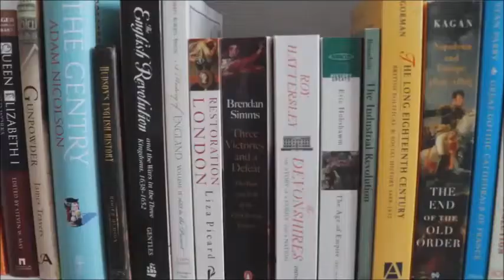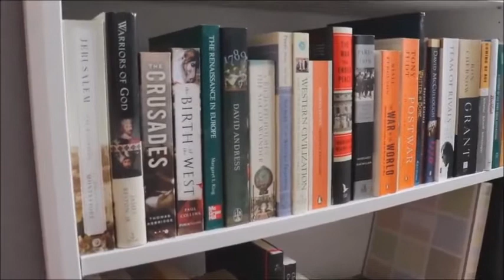History of Gopang Bloch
history of Gopang baloch
gopang baloch kitareekh
Regards: Munawar Hussain Malghani